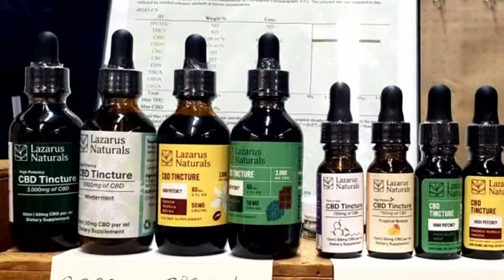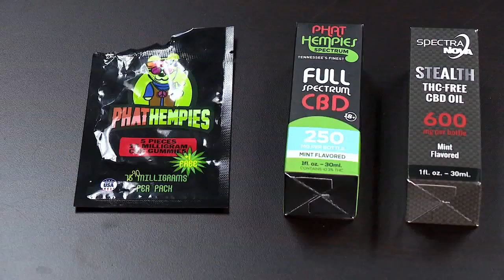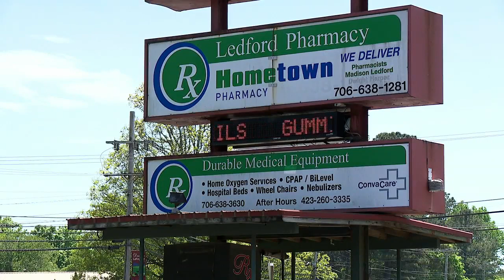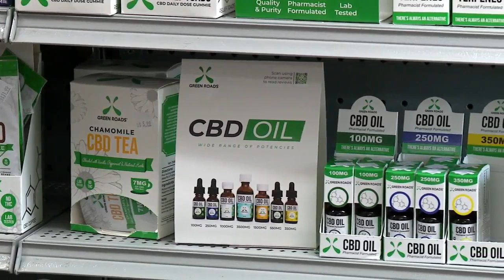Legal or not A look at 'confusing' CBD laws in Georgia